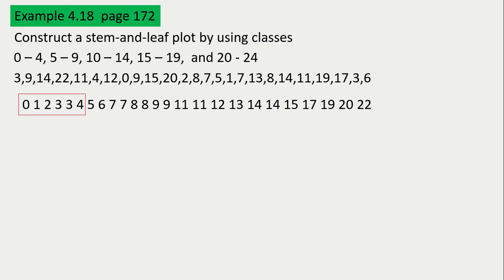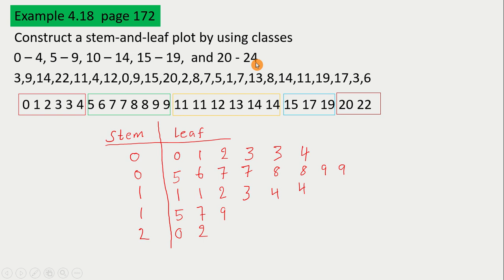Example 4.18 page 172 form4 math